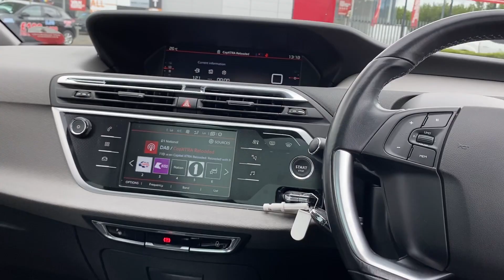KR17 LCM Citroen C4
Citroen C4 Picasso HDI